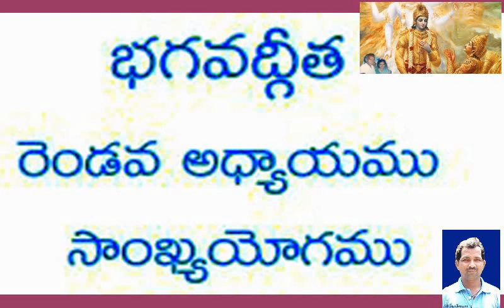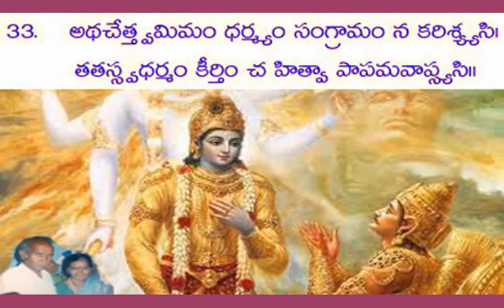భగవద్గీత రెండవ అద్యాయము సాంఖ్యయోగము 30to34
భగవద్గీత సరళమైన తెలుగులో
RatnasriHindusevasamaj